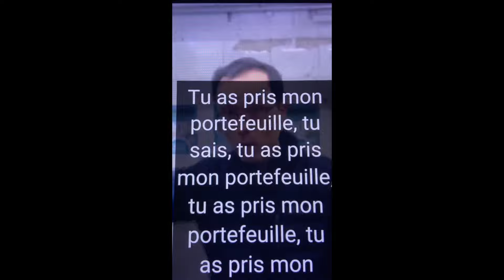PLUS DE TESTOSTERONE DANS LE CAMEMBERT